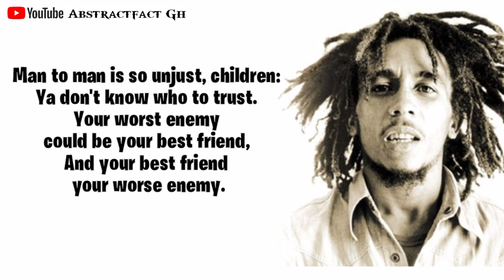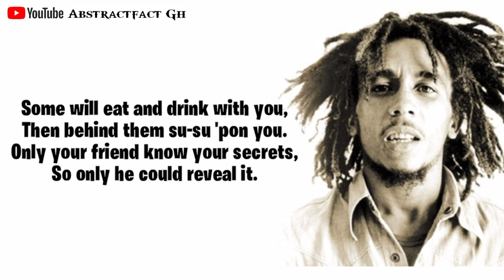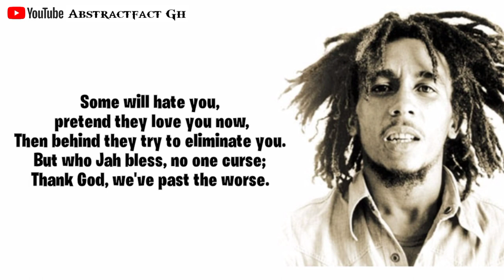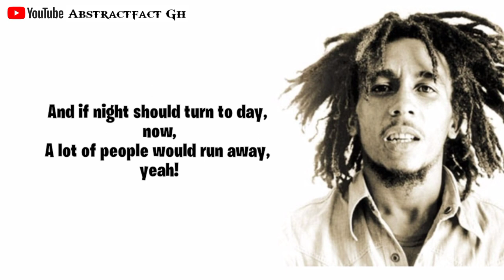Bob Marley - Who the Cap Fit lyrics Video